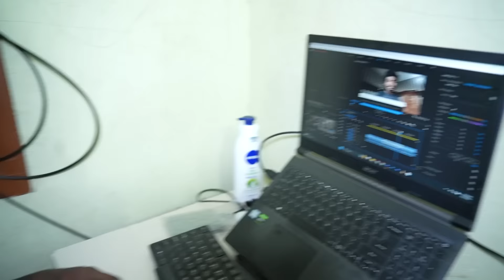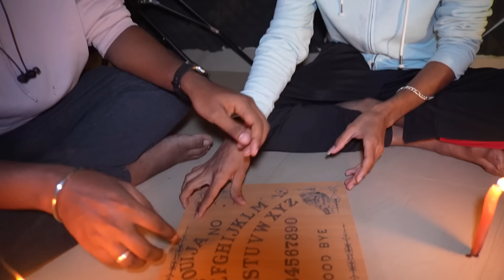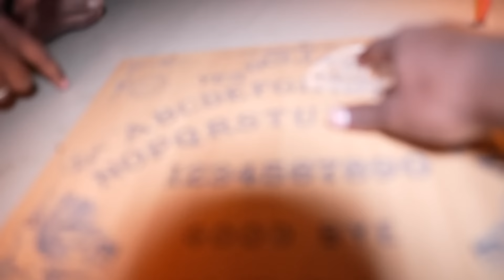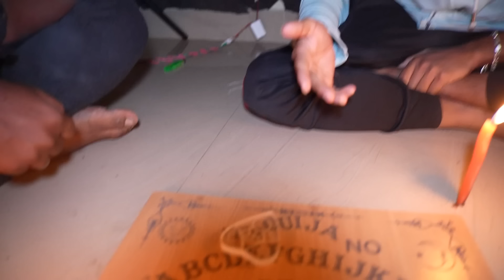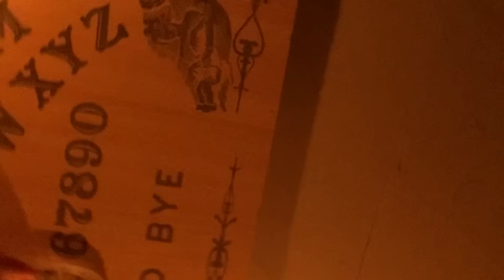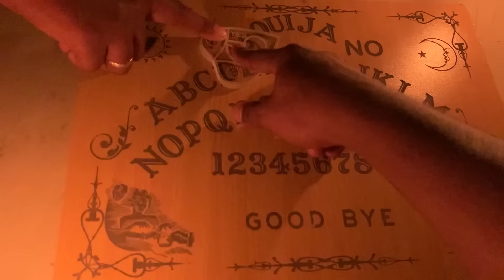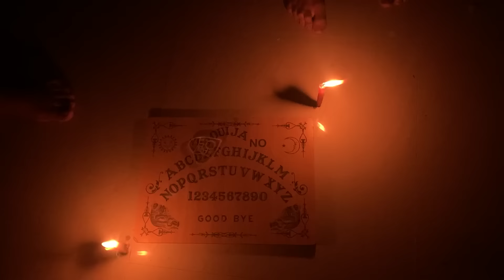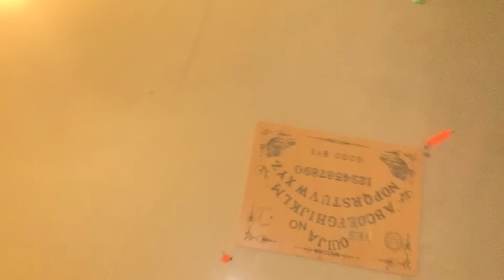Trying Ouija Board in my HAUNTED OFFICE!😢 | Ouija game went gone wrong !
ennudan irunthu support panna @Boopalan_Venkatesan & @Abay Shanthan  ku nandrigal !!! :)

We do not own all the material we're posting on this channel. If you are a copyright owner and want your work to be removed from our channel PLEASE contact us via email  or leave us a personal message here and we will remove your material right away. PLEASE do not opt for a you tube strike.